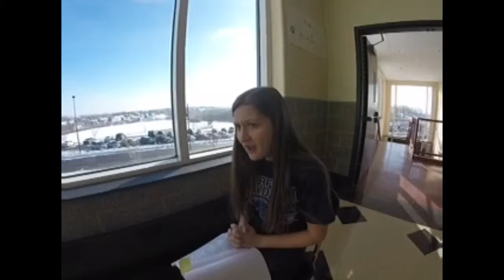donkey: a documentary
for english.